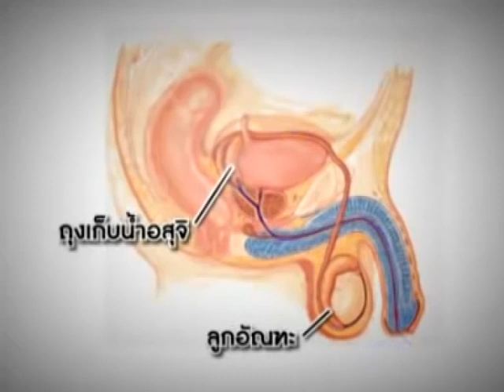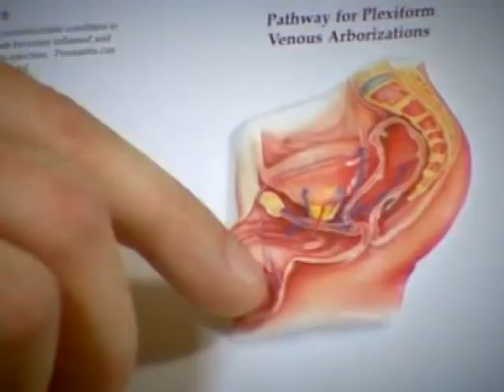7ครั้งต่อคืน ปวดลูกอัณฑะ - ชูรักชูรส ep 494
7ครั้งต่อคืน ปวดลูกอัณฑะ
ช่วงติวรักเต็มร้อยกับ ศ.นพ.สมบุญ เหลืองวัฒนากิจ
รายการชูรักชูรส ตอนที่ 494 ออกอากาศ 2 มิถุนายน 2554